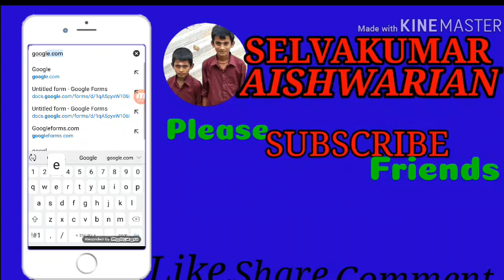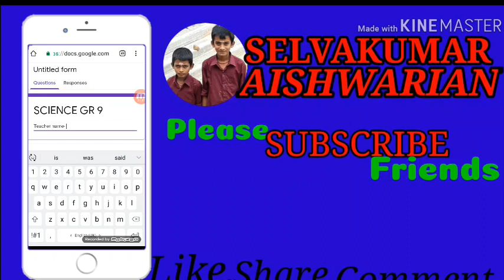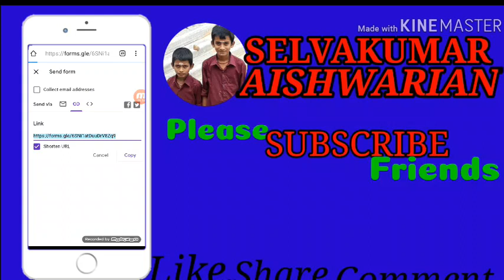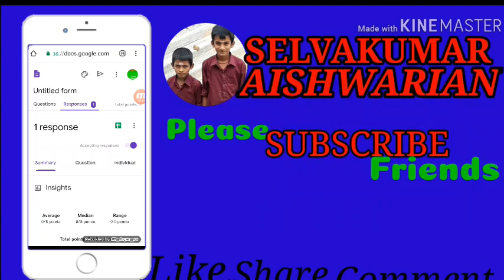HOW TO MAKE A ONLINE EXAM PAPER IN MOBILE TAMIL